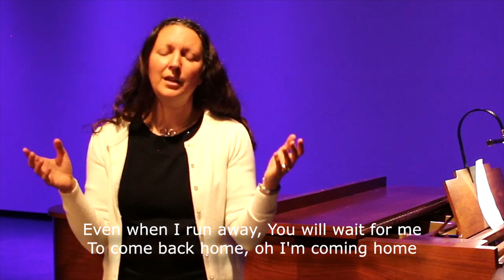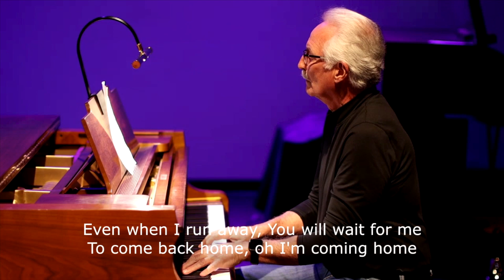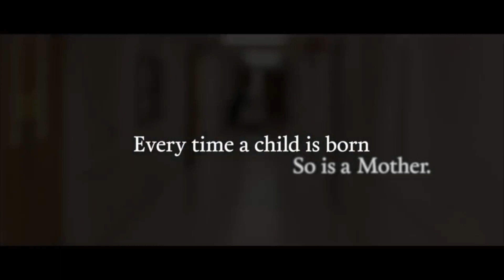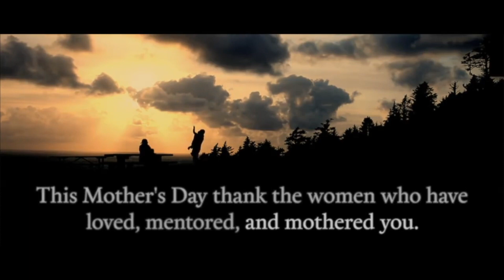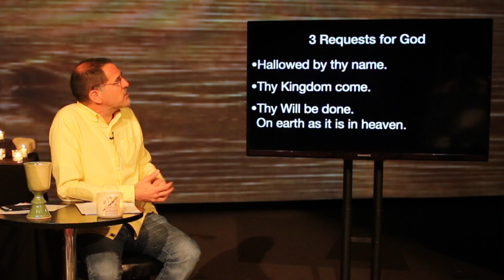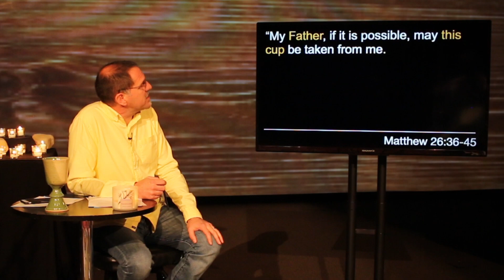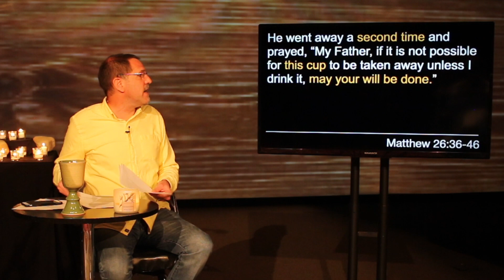May 10, 2020 Service